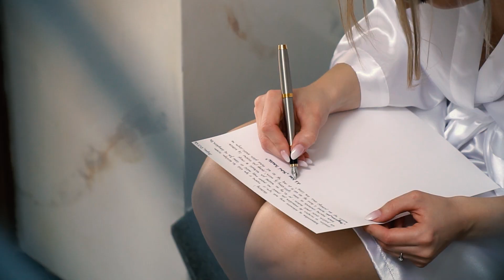Klaudia & Sebastian | Wedding Trailer | Teledysk ślubny 2021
💞😍 Miłość, wzruszenia, łzy szczęścia i jeszcze raz dużo miłości. Tak mogę w skrócie opisać to co łączy Klaudię i Sebastiana.  😍💞